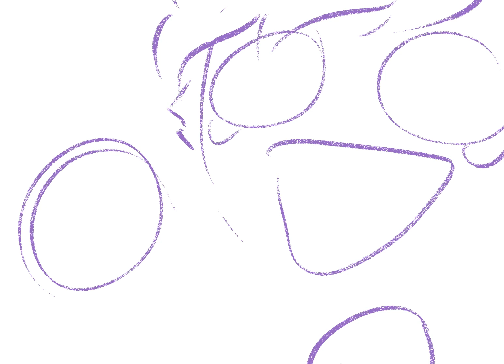It’s the Raiden Shogun~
Ayyy I’m alive